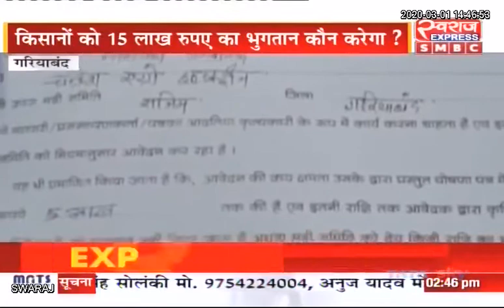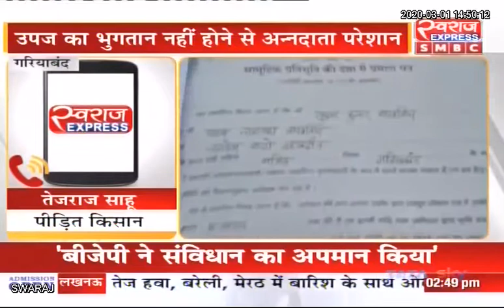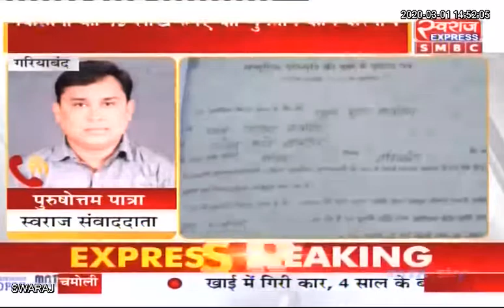Gariyaband News: मंडी बंद करके अनिश्चितकालिन हडताल पर बैठ किसान